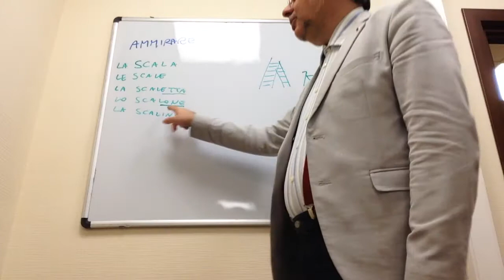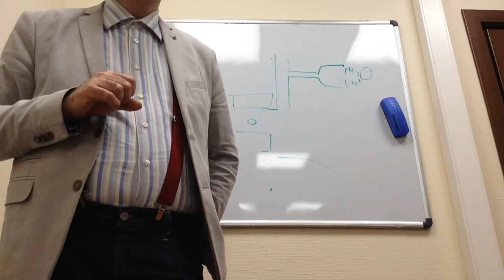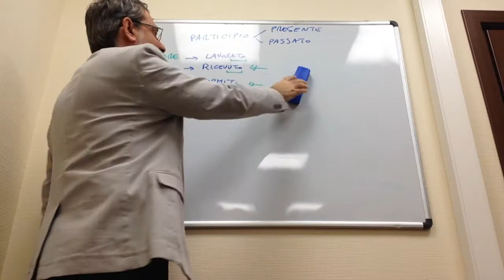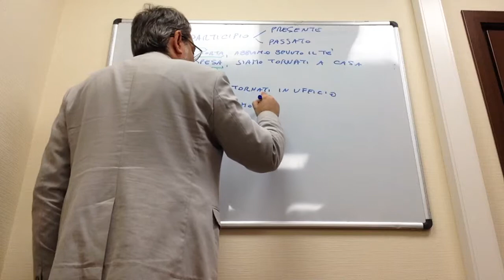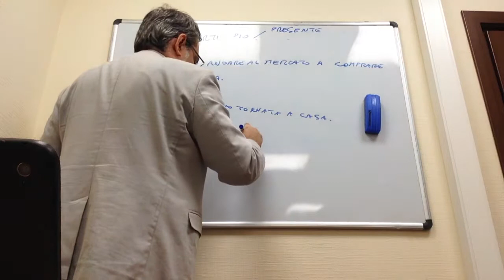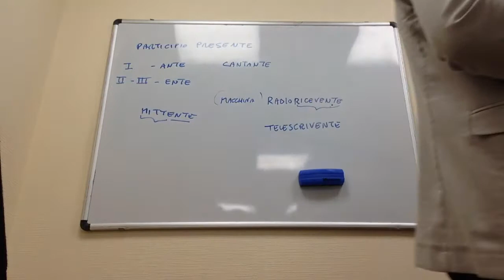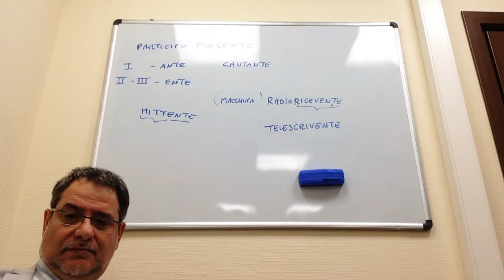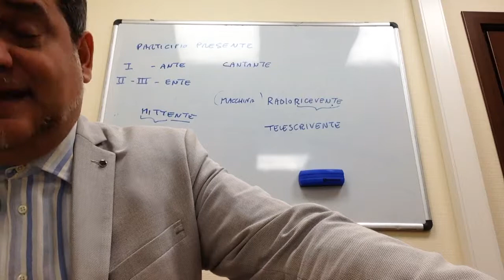Participio passato e presente